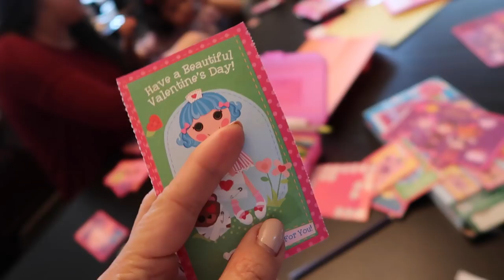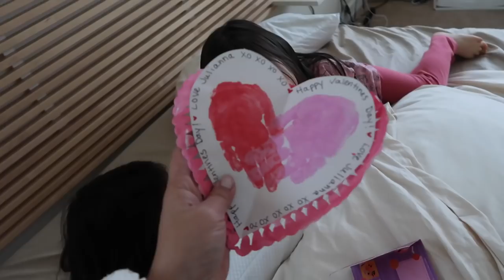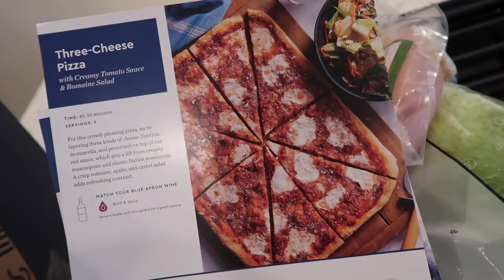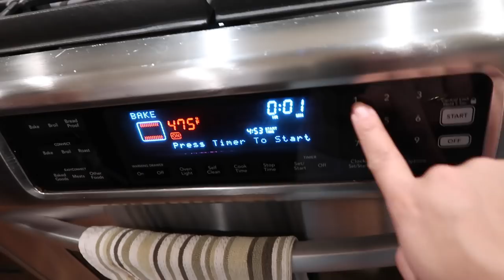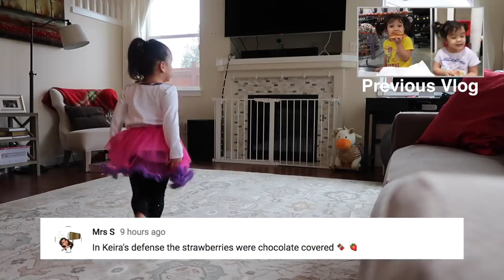A SATISFYING VALENTINES DAY 2018! - ItsJudysLife Vlogs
First 100 people get $40 off their first two weeks of Blue Apron, here!

Judy's Links

Benji's Links

Vlog Camera We Use:

Blendtec Blender